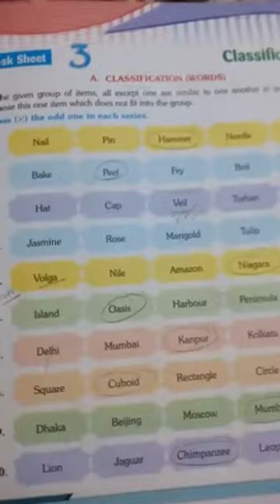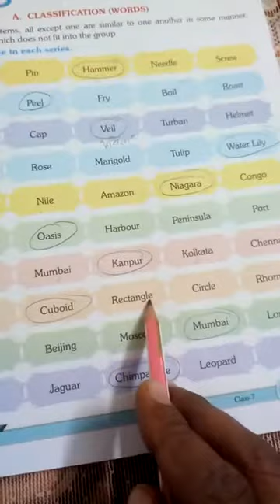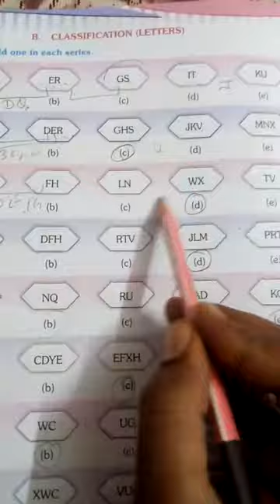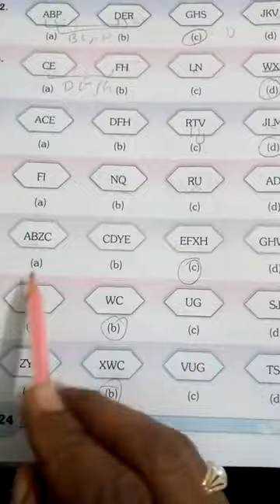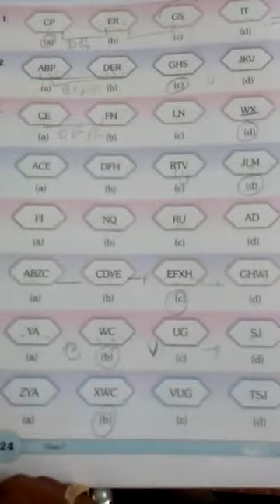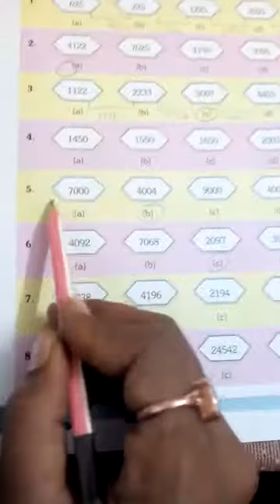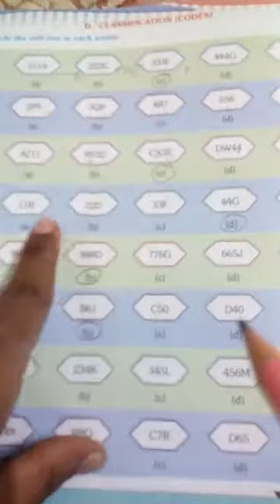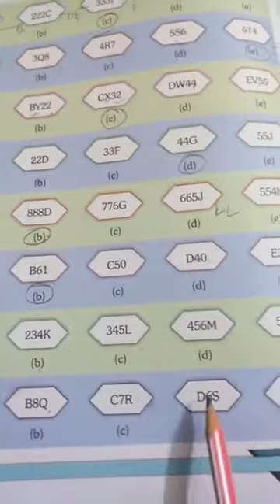VSD PS APTITUDE CLASS- VII